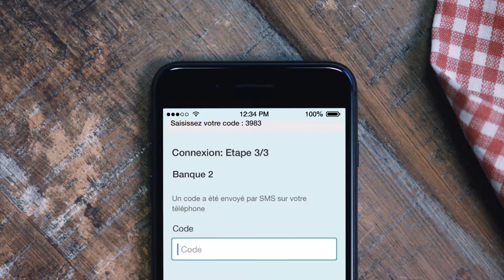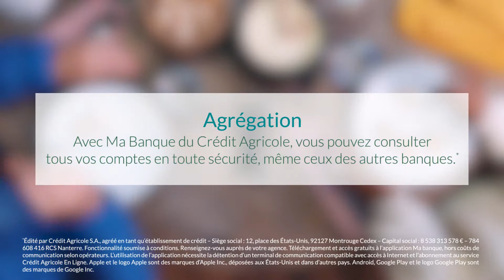Agrégation (Carrément digital, vraiment humain)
Avec l'application Ma Banque vous pouvez gérer tous vos comptes, même ceux des autres banques !